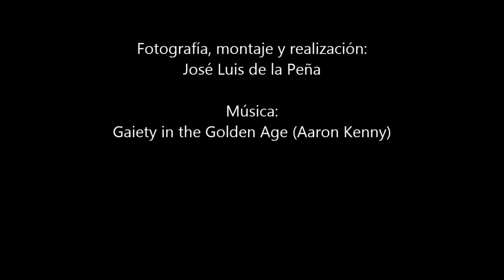Antequera - Málaga (España)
La ciudad de Antequera tiene un gran patrimonio religioso e histórico, monumental y también patrimonio natural, como el Torcal de Antequera, a pocos kilómetros de la ciudad.
Desde el `punto de vista gastronómico, destacan los famosos "Molletes"